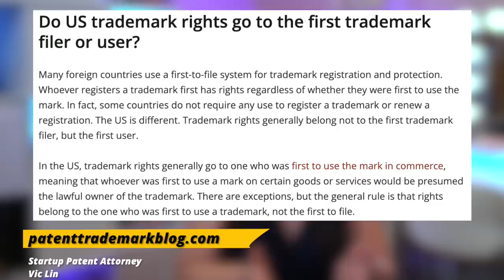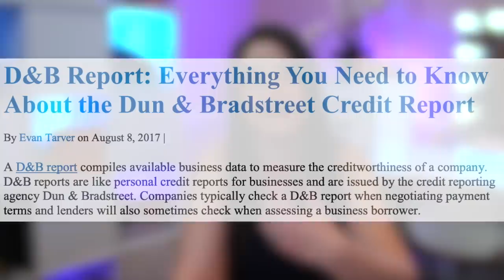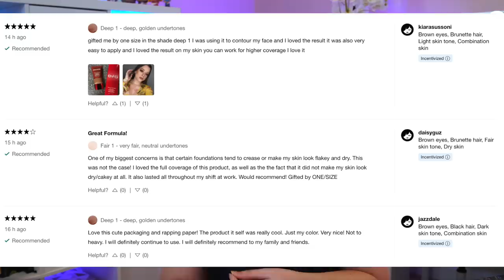EXCLUSIVE - Rare Beauty Lawsuit Update! Why Urban Decay is Selling in China | What's Up in Makeup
Two weeks ago we talked about the trademark lawsuit between Rare Beauty by Selena Gomez and Rare Beauty Cosmetics This week we have EXCLUSIVE statements from the lawyer representing Rare Beauty Cosmetics. Is it different than we thought? Then we'll talk the upcoming Euphoria makeup line (Half Magic), Urban Decay selling in China, and... would you get a FULL ON MOUTH MASSAGE? All of this and so much more in this week's makeup and beauty news.

*Purchase Links*

Top News -
Half Magic

Product Report -
Lois Cosmetics Meet Me At Midnight Palette

Colour Pop Art Collection -

Revolution x Nikki Lilly

*Sephora*
One/Size BBB Foundation

*Ulta*
Fenty at Ulta

Sigma Lip Duo